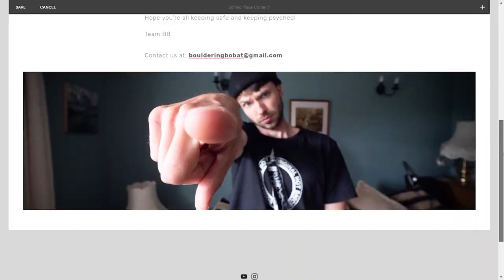Climbers breakdown their old clips || Bouldering Bobat